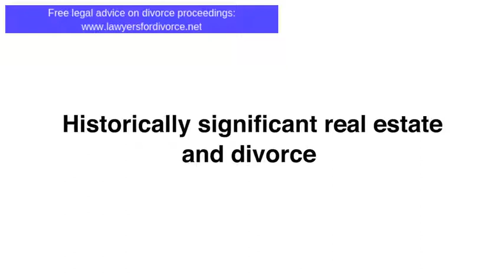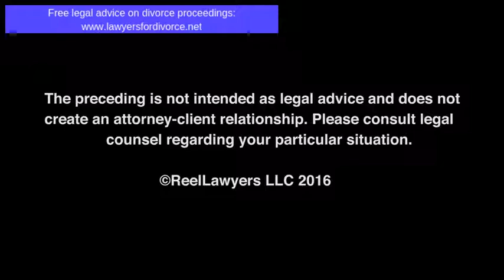Historically significant real estate and divorce